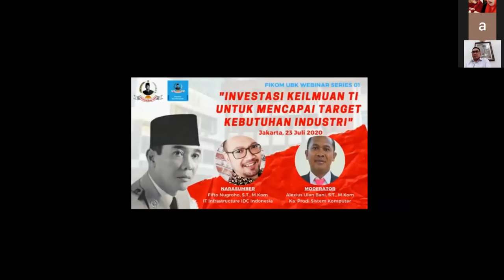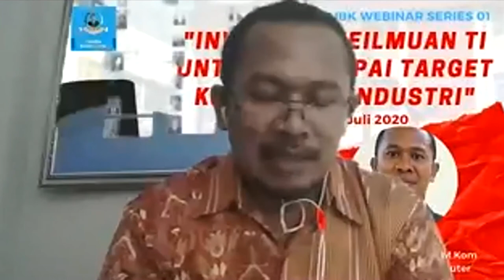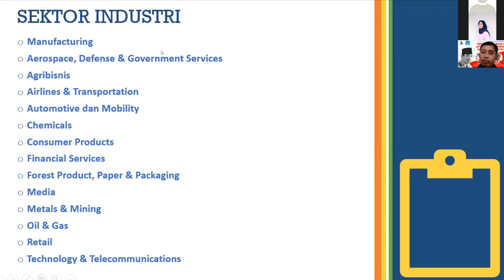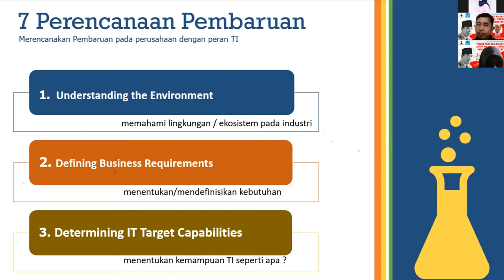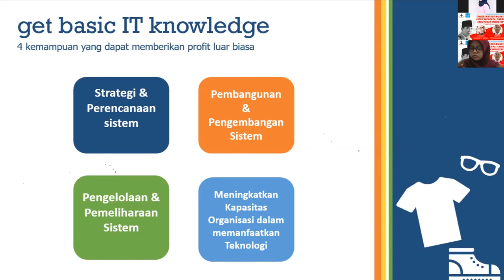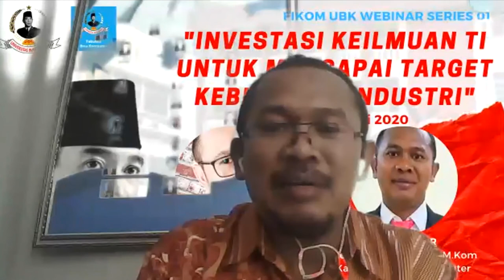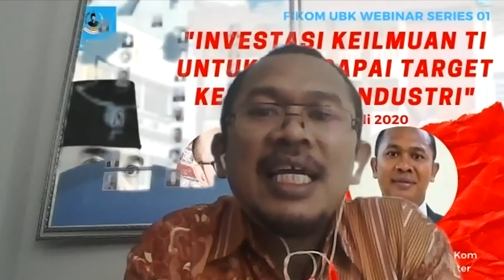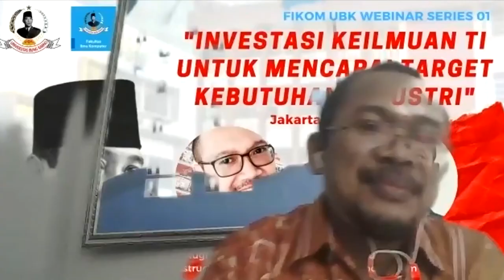Webinar Series 01 - Fakultas Ilmu Komputer Universitas Bung Karno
Topik : Investasi Keilmuan TI untuk Mencapai Target Kebutuhan Industri